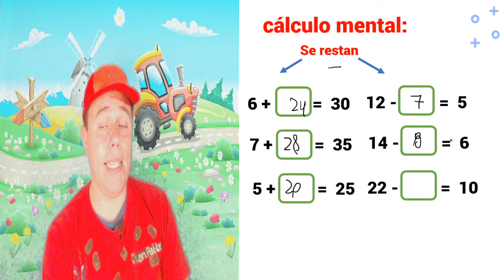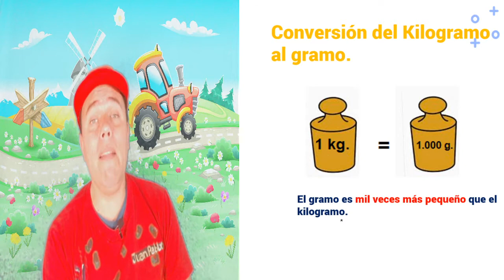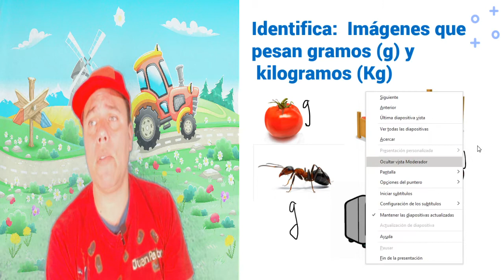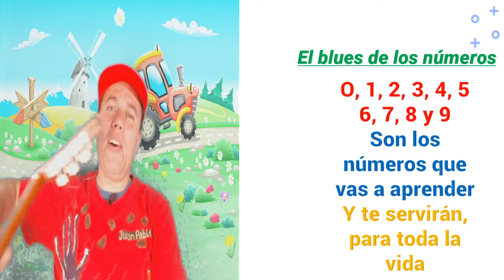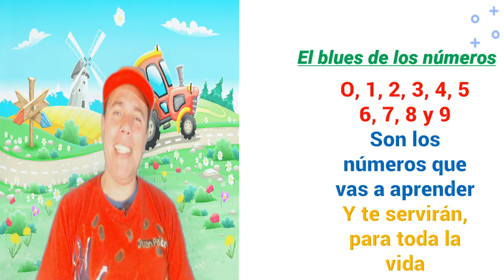MATEMÁTICA | Relacionan medidas de poco y de mucho peso con objetos | 3º Básico (8-9 años)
!Clase con el profe Juan Pablo!

Objetivo de la clase: Demostrar que comprende la medición del peso (g y kg).

¡Recuerda!